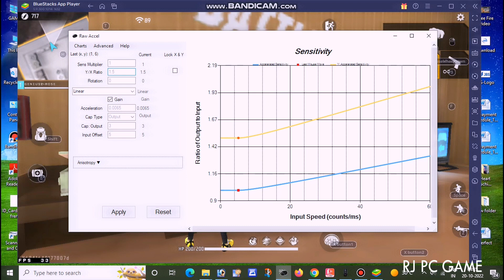Raw Accel No Recoil Headshot Setting For Gaming Mouse | Free Fire Bluestacks Headshot Setting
FREE PANEL AMIBOT 100% WORKING PC ANTI BLACKLIST FAKE DAMAGE FIXED | 100% ANTIBAN | FREE👽
Up coming Next video- Panel ob39
Panel zip file Pasward - 56289  its video
Panel User id--exotic
      Paswart--123